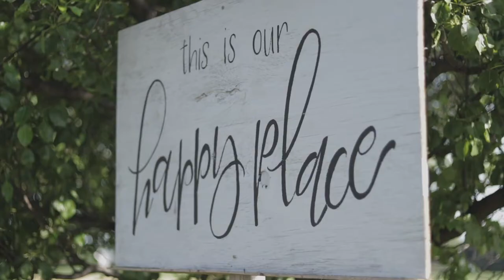Locavore Dine on the Land with Provecho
Locavore Farm's Dine on the Land events, featuring the culinary team at Provecho - a perfect pairing! Locavore Farm invites you to the Jones Family's homestead where a 100'-foot table sits surrounded by the land that grows all the ingredients for a five-course feast. Chris Pappas owner of Provecho Latin Provisions in Crown Point (IN), acknowledged as Best Chef in the Region, coordinates a menu and culinary team for live-fire cooking at Locavore Farm's Dine on the Land experience.

Locavore Farm (a locavore is a person who consumes local food) opened in 2015 with a desire to introduce the region to a small, family farm operation built around and for a table; a very long table - over 100’-feet. The table would serve as the distribution channel for its food. Each seat at the table serves as the end-point of the farm’s entire agricultural operation, beginning with a seed planted and ending with a feast. The produce grown and meat raised would all be consumed on-site. Rather than guests leaving Locavore Farm with a bushel basket, they would be served the farm's harvest on a plate where the food had its beginning.

The Jones family manages every step in the journey from plant to plate for 100 guests each week. During every course - and there are five - the story of each ingredient is
told to the dinner guests. From facts about the plant and how it is grown to heart- warming and humorous stories about the joys and sorrows of farm-life. The experience is a registered trademark, Dine on the Land. To date, approximately 10,000 people have dined at Locavore Farm. Over 65% coming from downtown Chicago, and the remaining from Northwest Indiana and surrounding Chicago suburbs, including tourists that have heard about Locavore from the Illinois Tourism Bureau who has featured the Dine on the Land experience as one of Illinois most unique, must-do, experiences for visitors.

In addition to their signature dining events,  Locavore   Farm   offers   youth educational experiences to encourage good stewardship of earth’s resources and increase skill in self-reliance, cooking and knowledge in food nutrition. Locavore pasture-raises 700 chickens each season, as well as pigs, goats and sheep and vegetables for an average of 75 guests per week. They also collaborate with additional local farmers who struggle to sell at retail, by rounding out the menu with their offerings too. It’s all about growing. The table, the beautiful grounds and the experience is simply the packaging for their food.  Locavore serves as a successful model for operations seeking the best price by selling direct to consumers and using their land to the fullest potential. This is how the small, family farm will survive and compete.